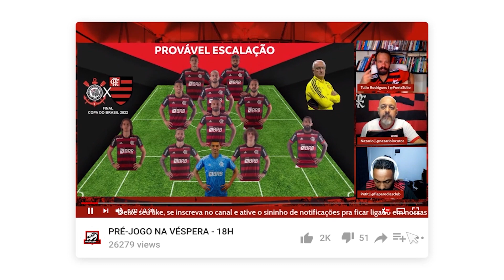"ESTÁDIO É UMA CORTINA DE FUMAÇA PARA O LANDIM" | TULIO - RESENHA COLUNA DO FLA